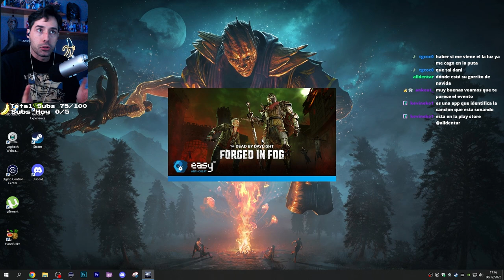🎄 ¡¡EL EVENTO DE NAVIDAD LLEGA A DEAD BY DAYLIGHT Y DISFRUTAMOS DE ELLA!! TE MUESTRO LOS CAMBIOS 🎄